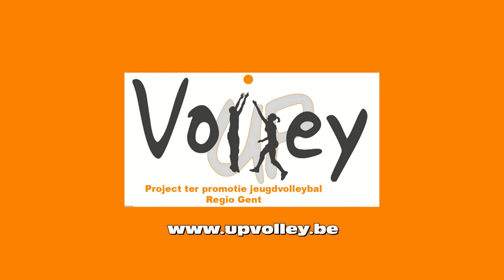upvolley spelverdeling opwarming